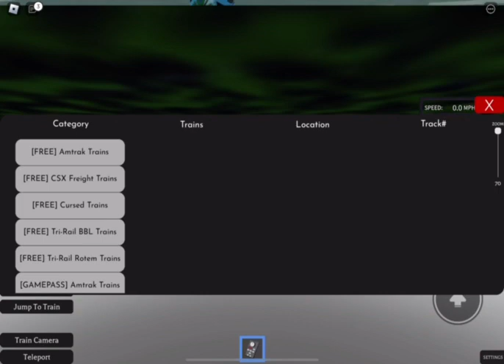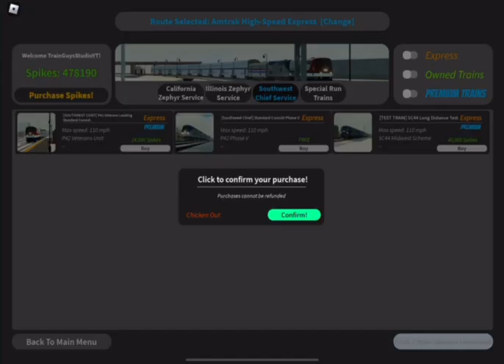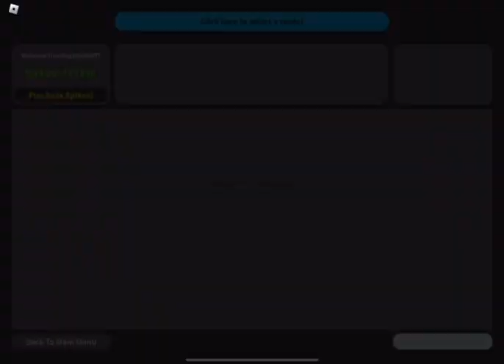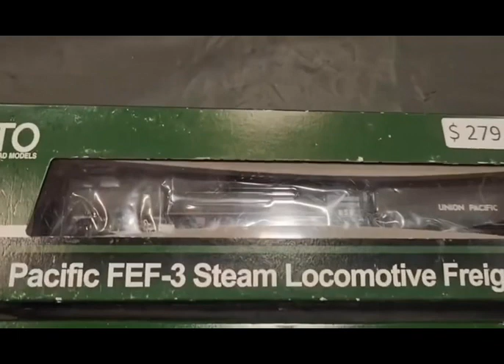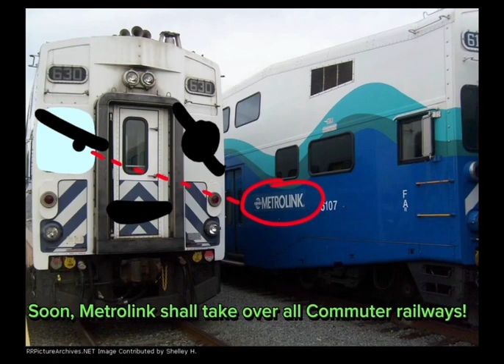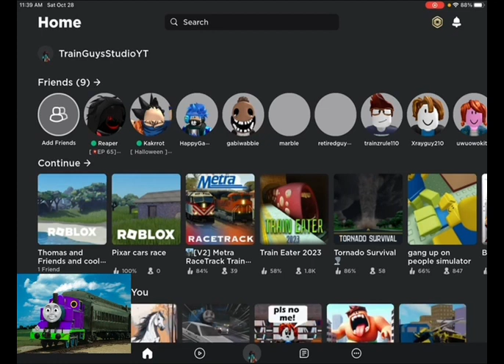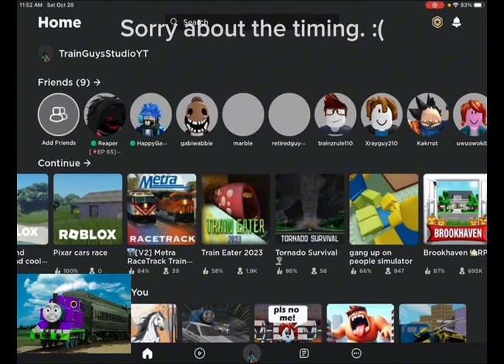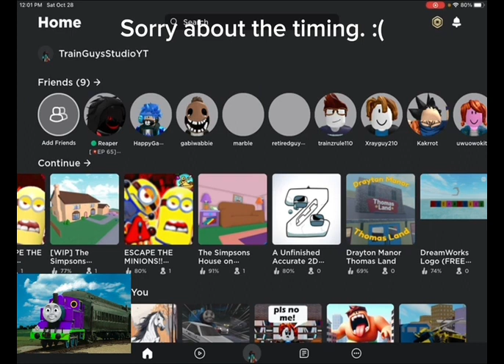TrainGuy’s Trains: the movie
My longest video.